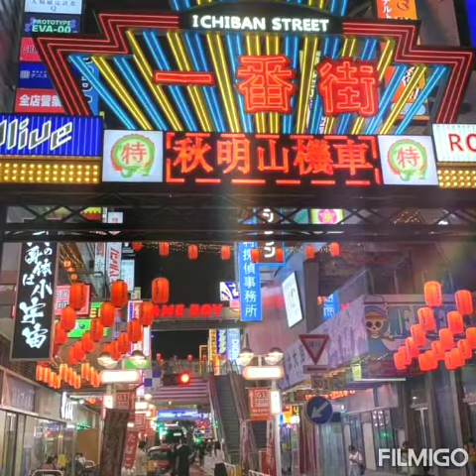The lovely flowers and view in hongkong